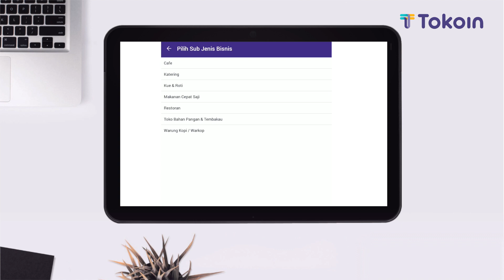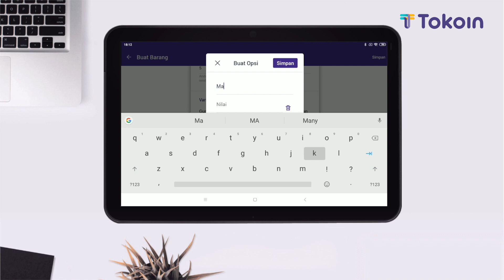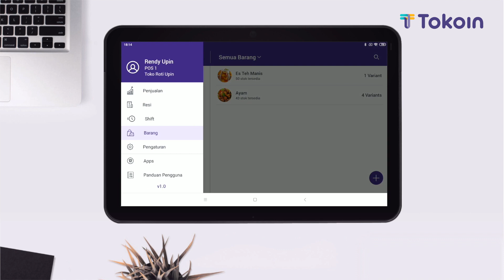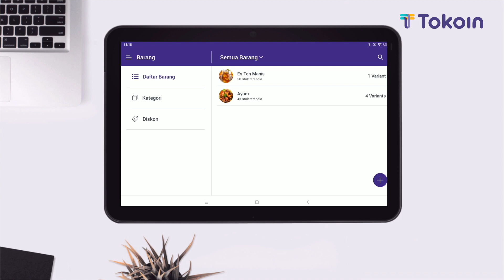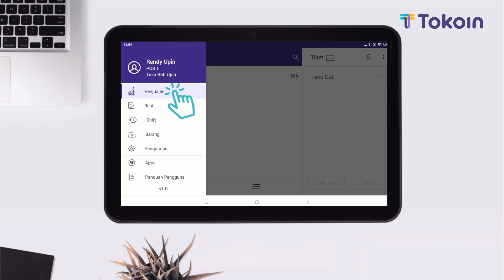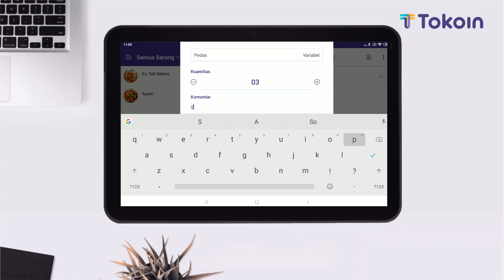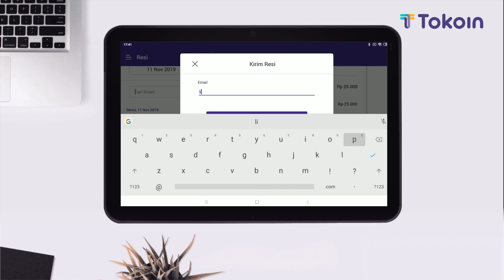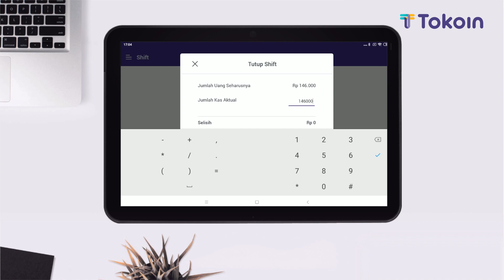TokoBITS Tutorial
TokoBITS (Blockchain Integrated Tokoin System) adalah aplikasi berbasis blockchain dengan sistem point-of-sales untuk mengelola bisnis Anda. Berikut adalah tutorial langkah per langkah untuk penggunaan TokoBITS.

TokoBITS (Blockchain Integrated Tokoin System) is a blockchain-based application with a point-of-sales system to manage your business. Here is the step-by-step tutorial to use TokoBITS.